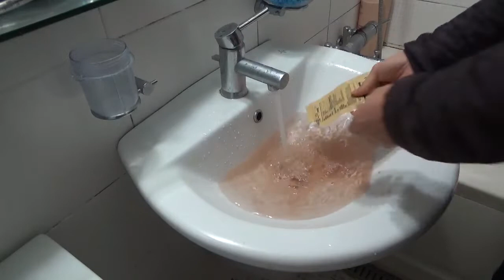세면대 막힘 1분만에 뚫기 해결, 철사 하나로 초간단 수리, 화학약품 사용하지 않고 100% 친환경 방법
막힌 세면대를 초 간단 방법으로 뚫습니다.
화학약품 사용하지 않고 100% 친환경 방법으로 뚫습니다.
가는 철사하나면 충분합니다.